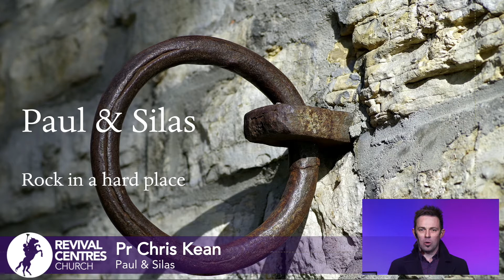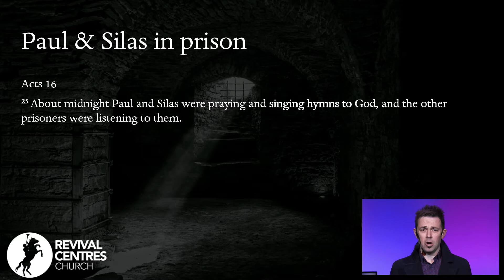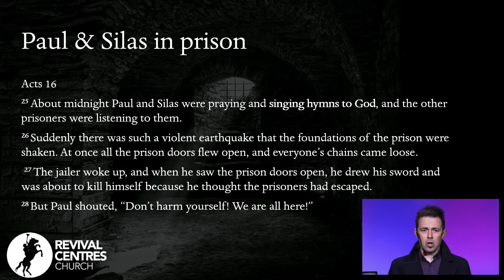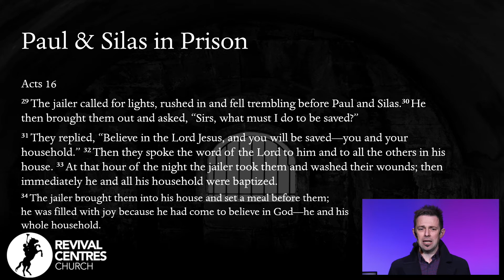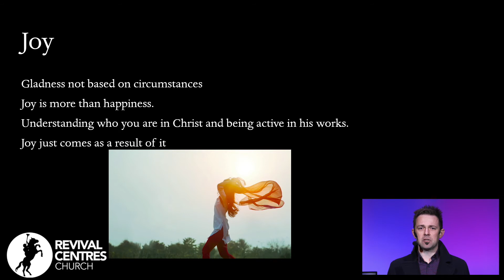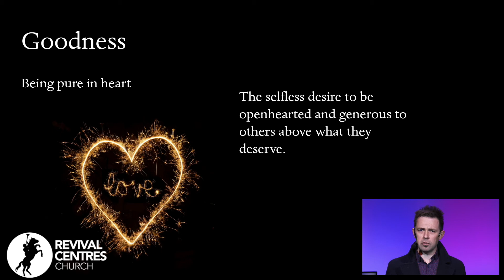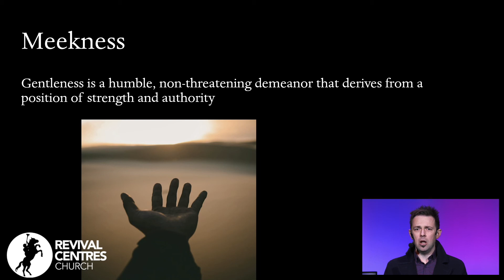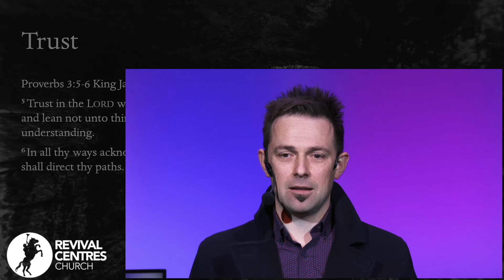Pr Chris Kean - Paul and Silas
Revival Centres Church preaches the full gospel message of Jesus, the promise of the Holy Spirit, and signs following. Revival Centres Church is full of people who have received that promise and the accompanying signs. This tangible evidence includes miraculous healing and speaking in tongues. They know they have a part in God’s plan.

The world is full of different gods, but the God of the Bible is the one who answers. The promise of the Holy Spirit is available to anyone who calls on God, regardless of their situation.

And it shall come to pass that whoever calls on the name of the Lord shall be saved – Acts 2:21